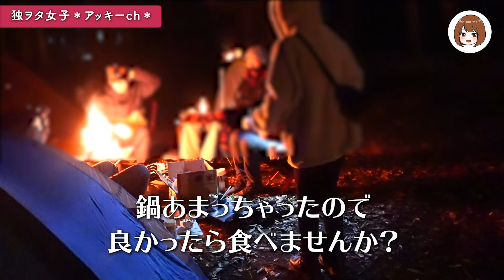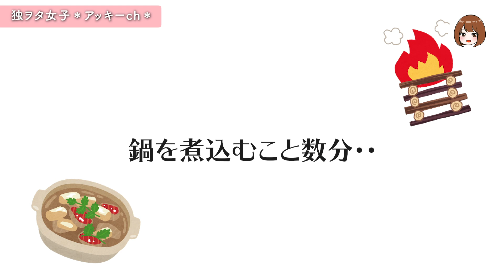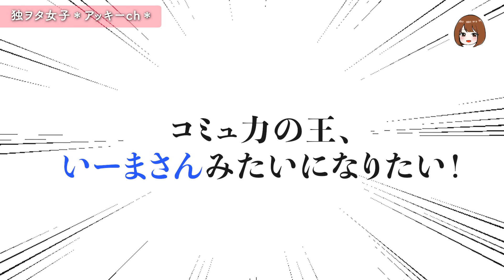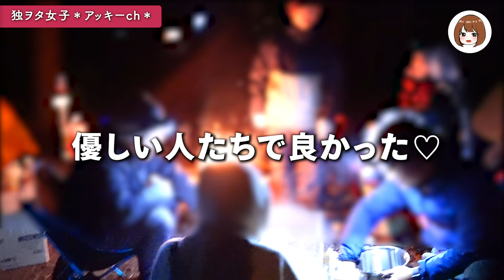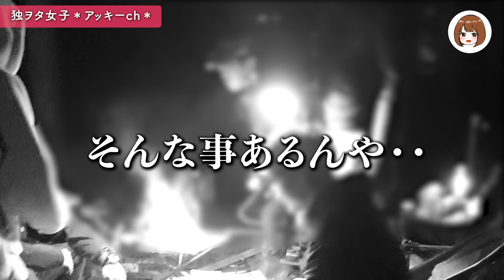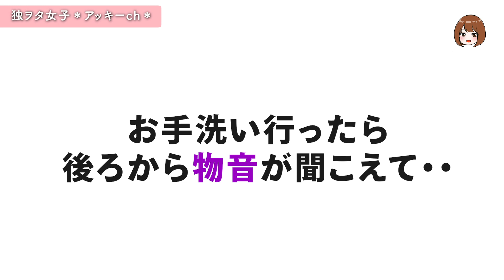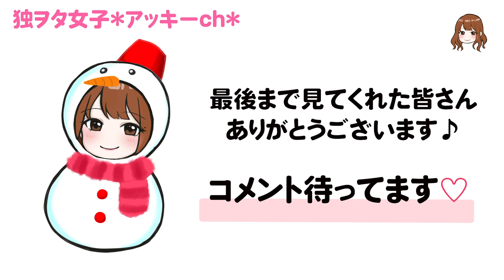【突撃】見知らぬキャンパー達にキャンプ飯をお裾分けしてみた結果【バイク女子】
▼動画の編集、動画内で出てくる女の子のイラストや
アイコンなどは自分で描いて、編集しています。
※『いらすとや』のイラストは違います。

・GoPro 6 (内側に向けている方)
・GoPro 7 (目線の方)

インカム
・SENA 30K